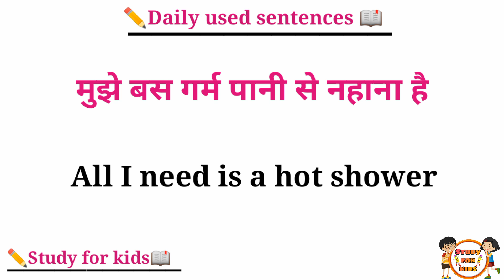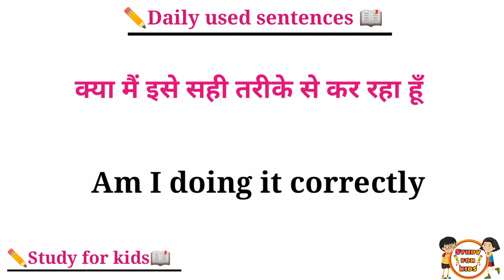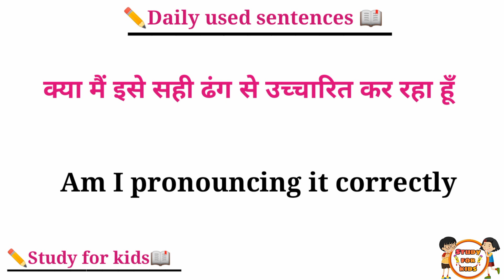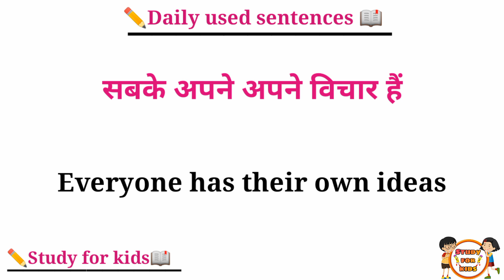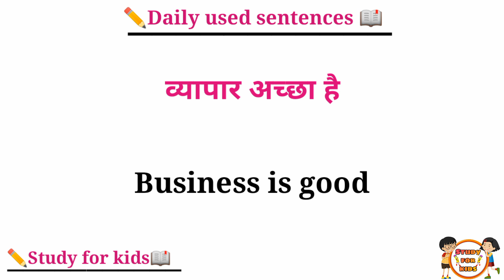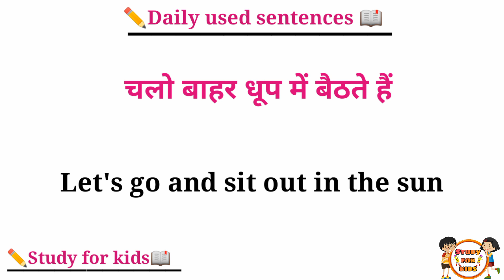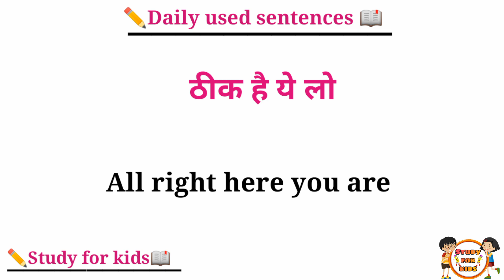english bolna kaise sikhe | basic sentences | Daily life use english | इंग्लिश बोलना कैसे सीखें